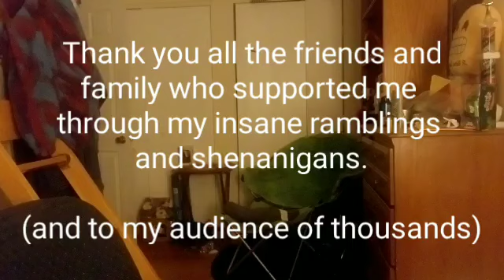Broken Dreams: 5 (pt 3) | Zombie in a Suit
{-Receiving Video Data-}
{-Video Data Received-}
{-Parts Protocol Complete-}
{-Continue? Y/N-}
{-Data Resetting; remove all files? Y/N-}
{-Deleting All Available Data-}
{-Deleti-}
ERROR
ERROR
ERROR
ERROR
ERROR

{-Music Links-}